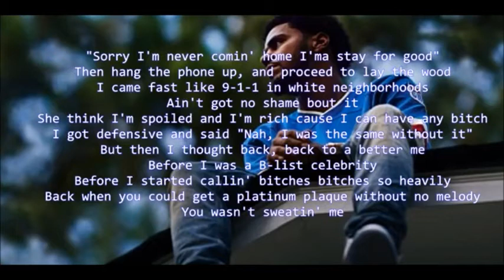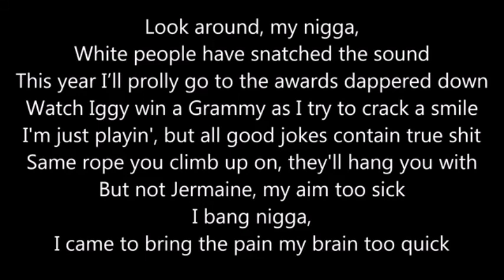J Cole Best Verses #1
These are some of my favorite J Cole verses, there's still plenty of verses, might make a part 2.